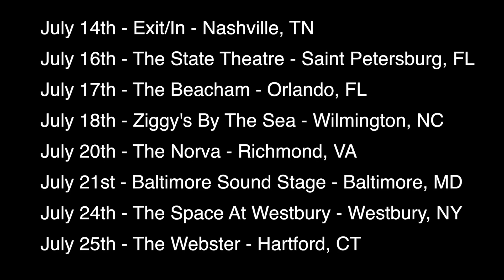Congratulations!!!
CTTM10 Tour 2.0 is in FULL EFFECT!